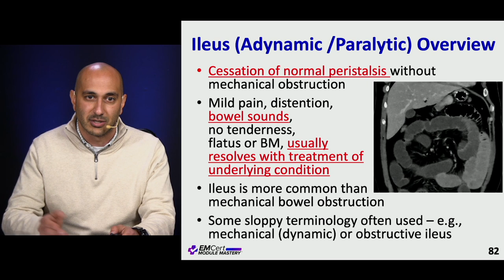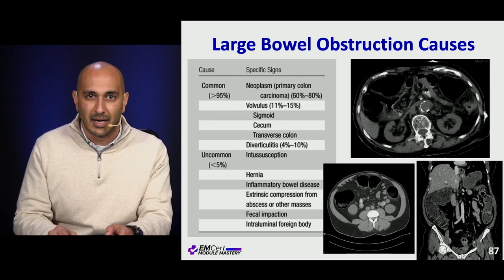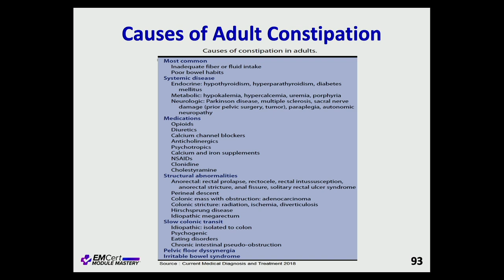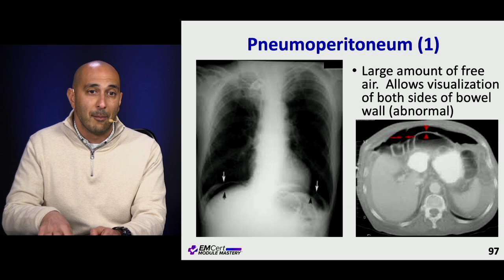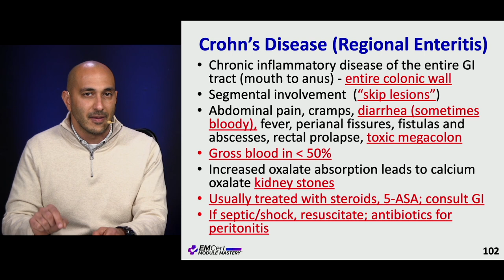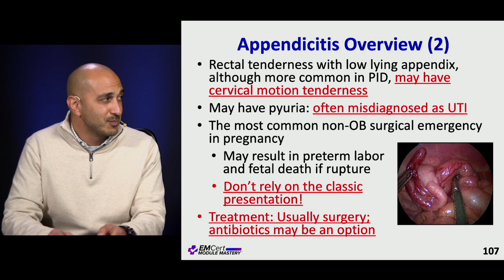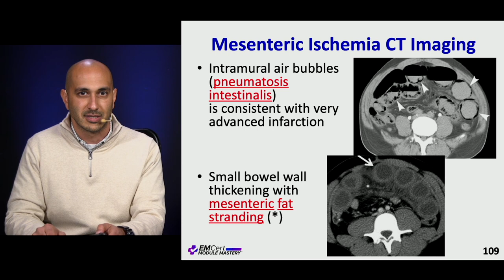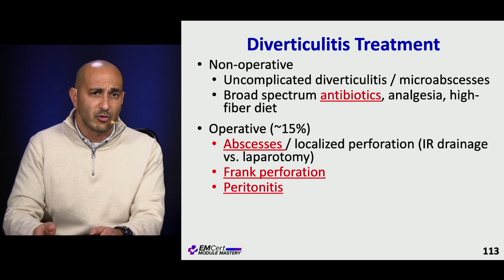Bowel Related Disorders | (MyEMCert) EMCert Module Mastery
Bowel Related Disorders by Drs. Ramin Tabatabai & Diane Birnbaumer

This video is part of the Abdominopelvic module.